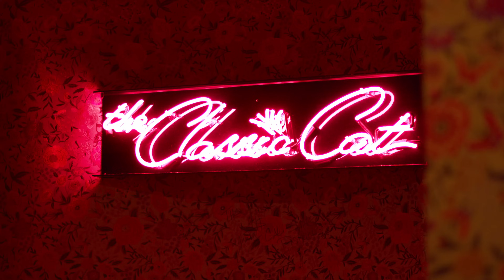PHILL WESTBROOKS | TELLI TALKS | EP 58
Telli talks with Phill Westbrooks, a remarkable philanthropist, and entrepreneur. Phill shares his inspiring journey from government and healthcare to becoming the founder of a healthcare company and a cannabis venture in the vibrant city of Los Angeles. Deeply rooted in his personal experiences, Phill discusses his upbringing and the challenges his family faced, serving as a driving force behind his commitment to helping others.